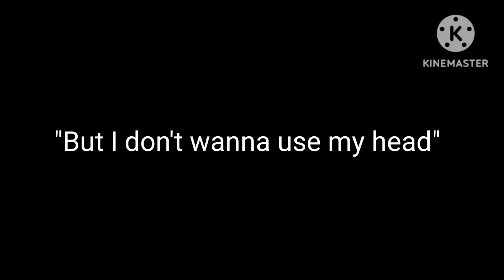Who Says That?#2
Hint: He's a Disney Pixar character from the Toy Story Franchise.